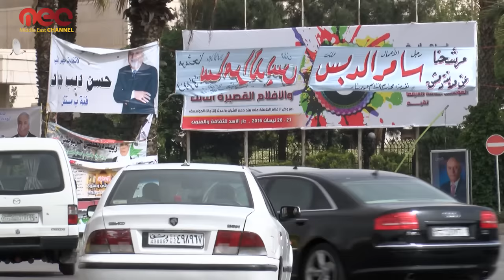The Atmosphere in the Syrian Street during Elections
Syrians get ready for parliamentary elections scheduled for April 13